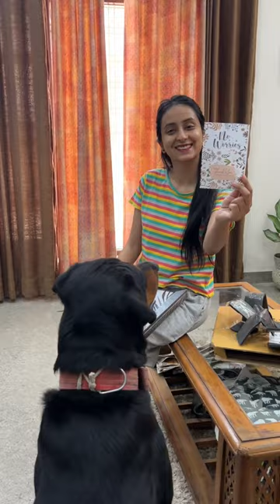Amazon Wall Frames | Home decor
AMAZON WALL FRAMES
AMAZON FRAMES
WALL FRAMES UNDER 500
HOME DECOR
MINI AMAZON HAUL
MINIVLOG
SHORTS
HOME DECORE ITEMS
WALL DECOR
AMAZON BEAUTIFUL FRAMES